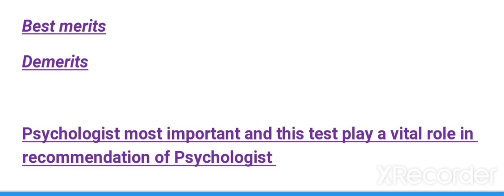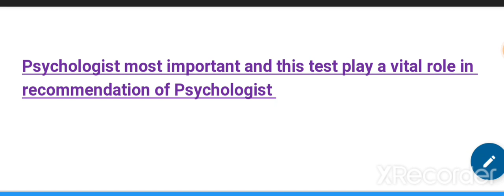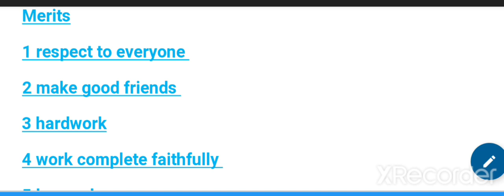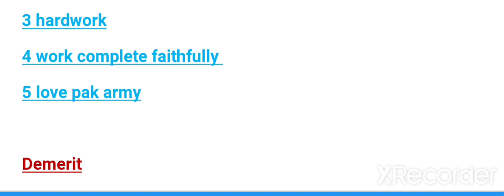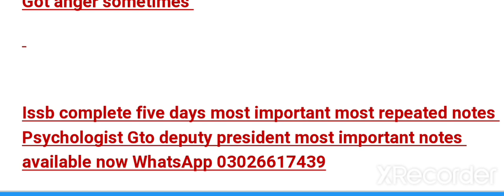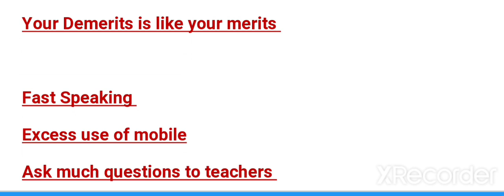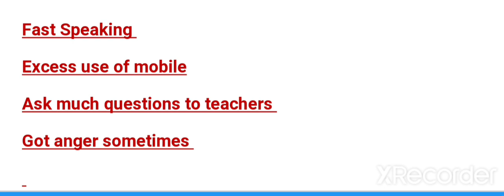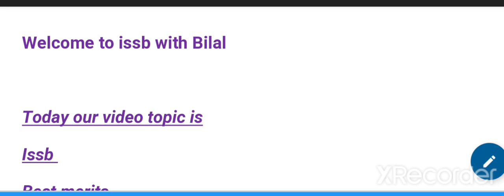issb Best Merits and Demerits// Best points and guidelines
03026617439 whatsapp to sir Bilal